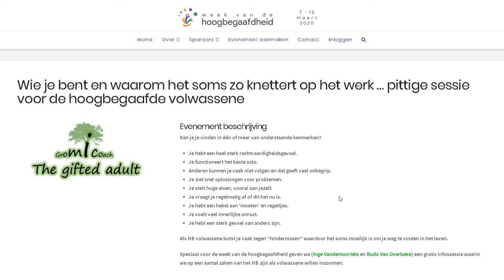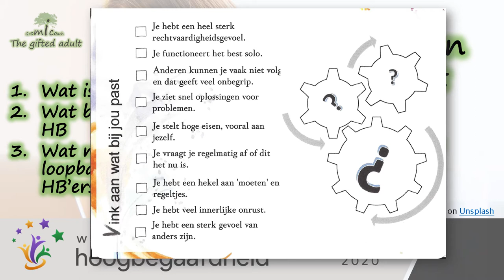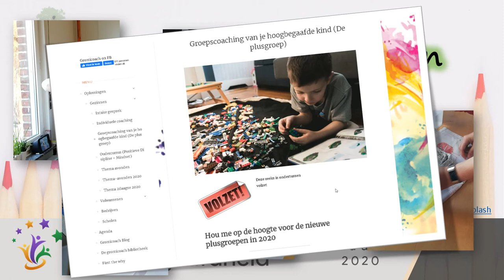Week van de hoogbegaafdheid 2020 @ Gromicoach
Wat gromicoach allemaal voor jou wil doen in de week van de hoogbegaafdheid. Een hele boterham zowel voor kinderen, de ouders als de HB volwassenen.

Hopelijk zien we je op één of meer van deze sessies